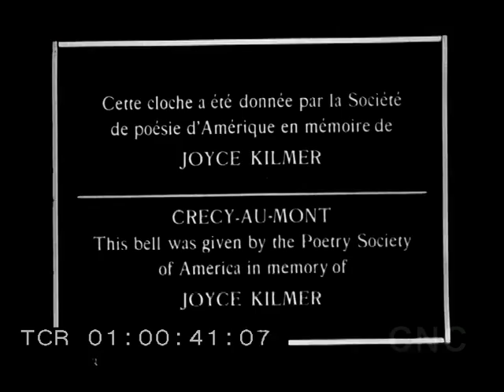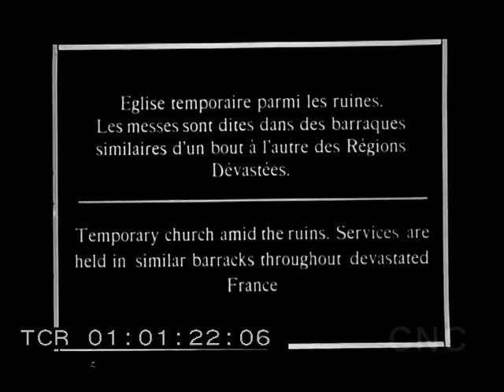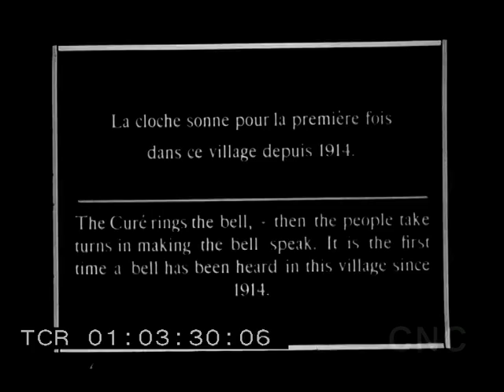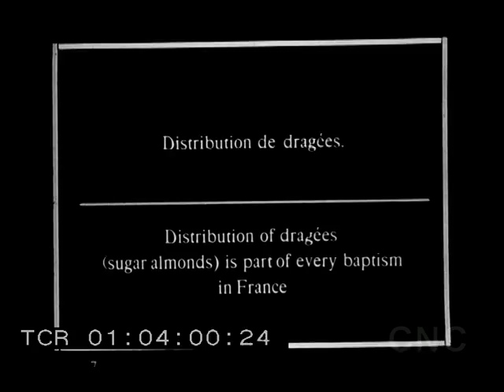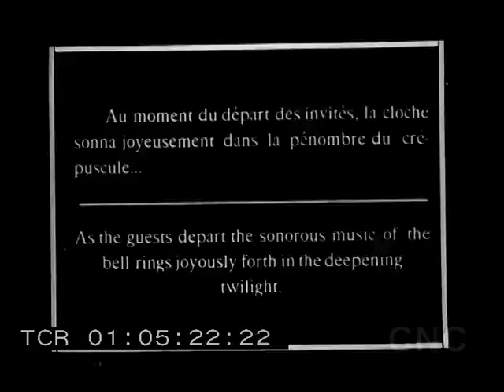bapteme de cloche dans les regions devastées Baptising Church Bells in Devastated France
Une foule assiste, devant l'église temporaire de Landricourt, au baptême d'une cloche qui remplacera celle détruite lors de la Première Guerre mondiale. Elle est donnée par la société de poésie d'Amérique, en mémoire du poète Alan Seeger, mort au combat en 1916. Sa mère, Mrs Charles L. Seeger, est présente. La cloche est hissée et se met à sonner, pendant qu'une pluie de dragées s'abat sur l'assistance.

In front of Landricourt's temporary church, a crowd attends the baptism of a bell that will replace the one destroyed during WWI. The new bell was donated by the Poetry Society of America in memory of the poet Alan Seeger, who died in combat in 1916. His mother, Mrs. Charles L. Seeger, is present. The bell is hoisted up and begins to ring while a heavy rain beats down on the attendees.

Fonds Anne Morgan du Musée franco-américain du château de Blérancourt
Restauré par les Archives françaises du film du CNC